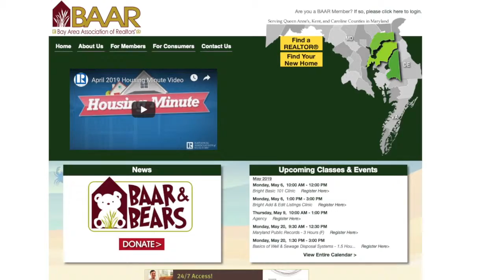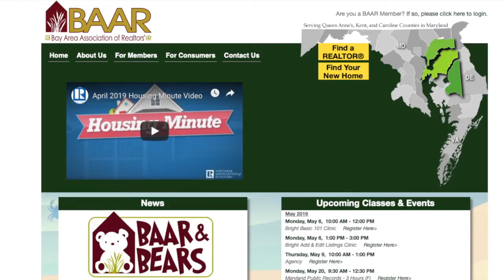The Bay Area Association of REALTORS (BAAR) Grand Opening/Ribbon Cuttin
On May 1st, The Bay Area Association of REALTORS (BAAR) had a Grand Opening/Ribbon Cutting for their new office. The new address is 1712 Main Street in Chester. We stopped by and learned about what BAAR does and what services they had to offer. You can learn more about BAAR on their